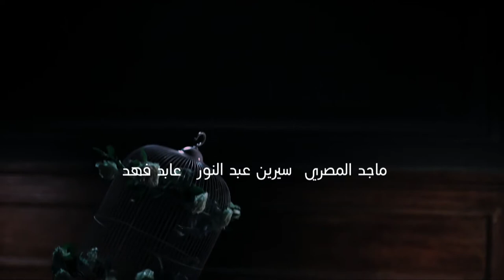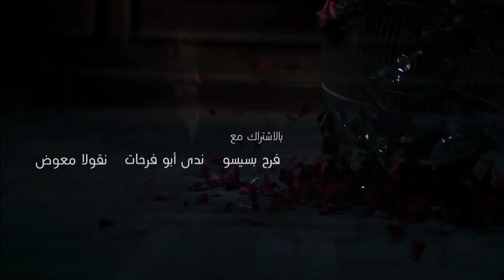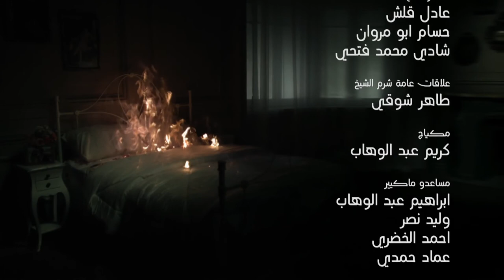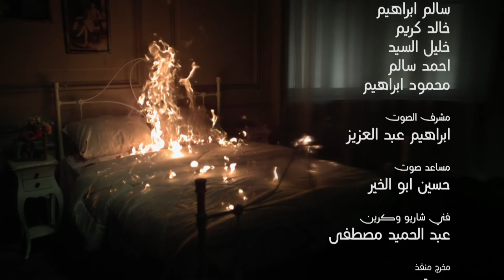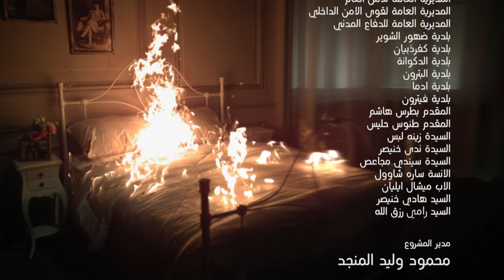Loabat Al Mawt لعبة الموت Lo3bat Al Mot (Game of death) 2013 _ Episode 10